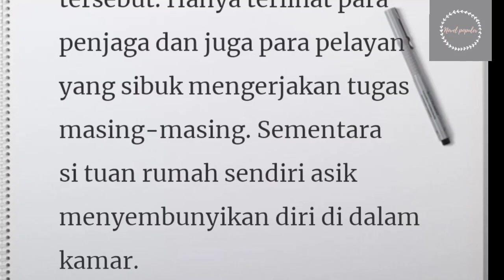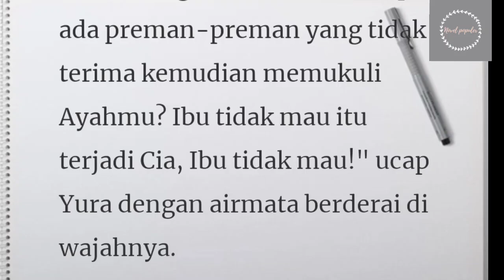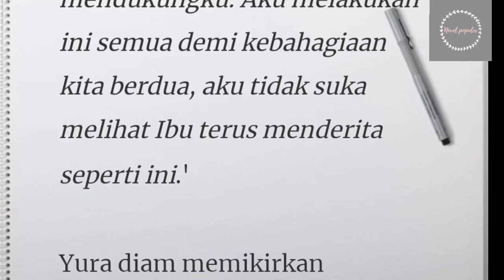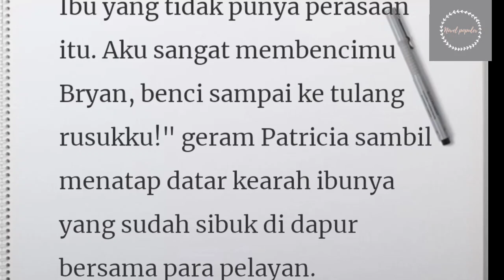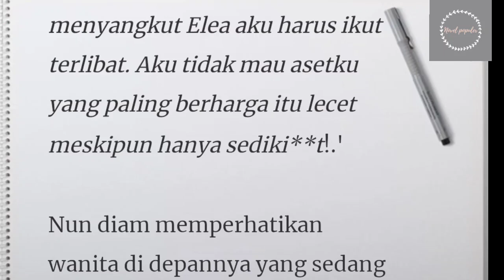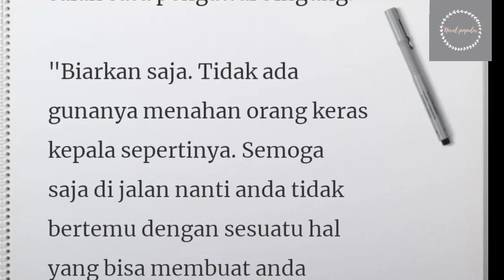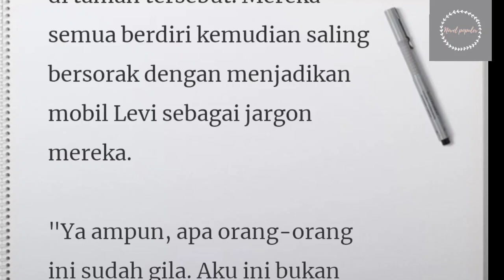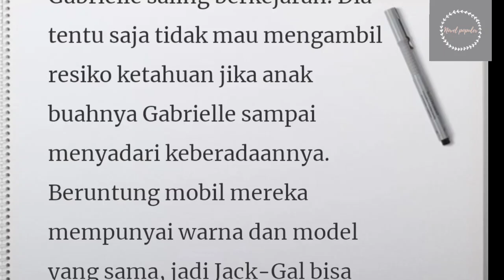Novel Romantis Elea Gabrielle Episode 143-143